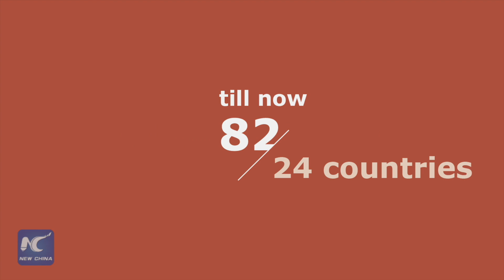Belt and Road in six years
Six years on, what benefits has BeltandRoad Initiative delivered to all participating countries and regions?